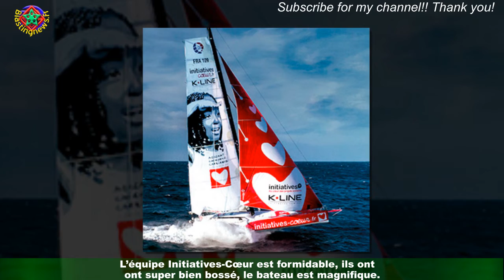Route du Rhum : Thomas Pesquet et François Damiens Sam Davies pour sauver des enfants malades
Sous le ciel de Saint-Malo et dans l'embrun ambiant, Voici a assisté au baptême du bateau Initiatives-Cœur de la navigatrice Samantha Davies,surnommée familièrement Sam, avant le départ de la mythique Route du Rhum. Le départ,initialement prévu le dimanche 6 novembre 2022, a été décalé à mercredi 9 novembre à cause de la météo.